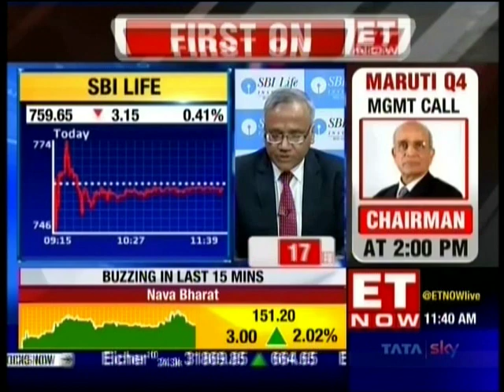Mr Sanjeev Nautiyal MD & CEO, SBI Life discussing Q4 with ET Now Buy Now Sell Now -27 April 2018